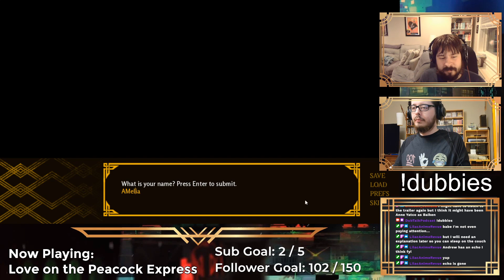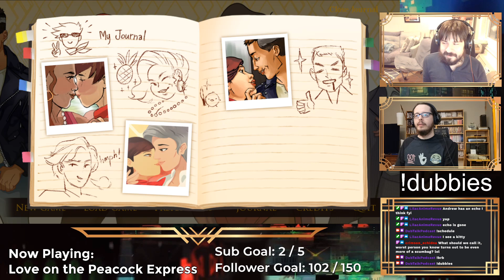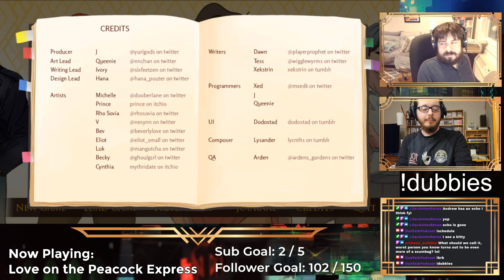Jackson & Andrew play: Love on the Peacock Express pt. 2 [FINAL] (1/24/22)